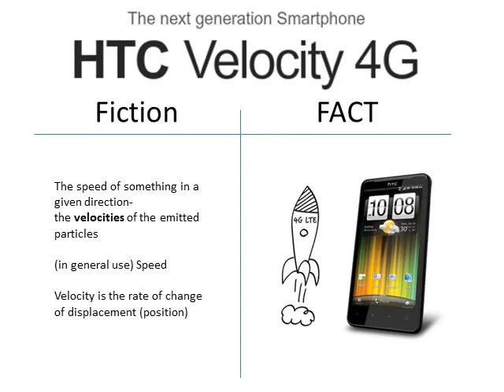Velocity has a new meaning